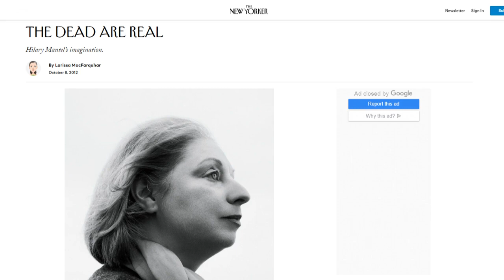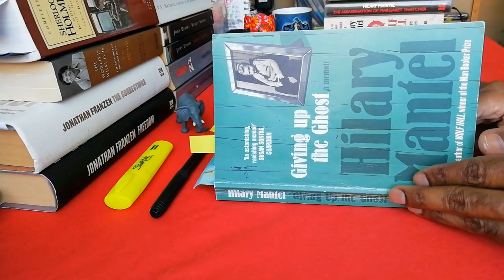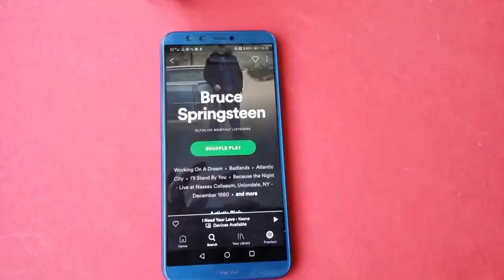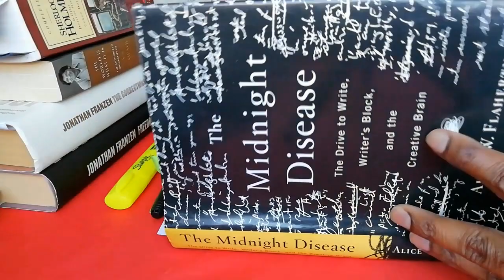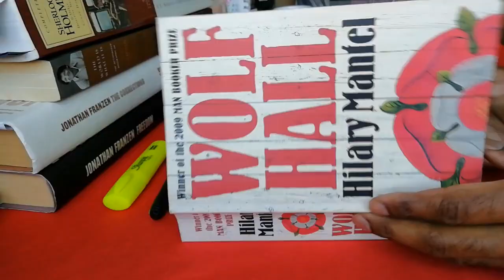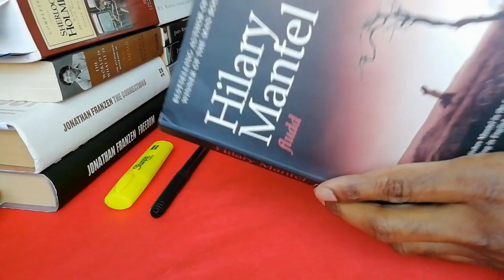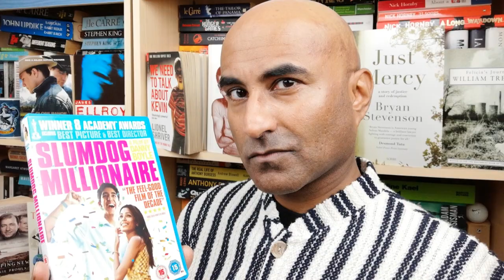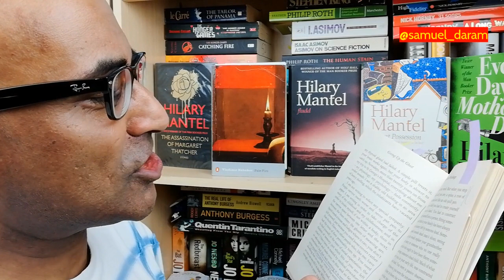Hilary Mantel 1952 - 2022 : Greatest Novelist of Our Time? | ORIGINAL TAG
Hilary Mantel, with THE MIRROR AND THE LIGHT, the concluding part of the Wolf Hall series about Thomas Cromwell, has just landed on the Women's Prize 2020 Longlist. It is also certain that THE MIRROR AND THE LIGHT would reach the Longlist and the Shortlist of the Booker Prize 2020. Dame Hilary could also become the first author in publishing history to win three Booker Prizes. So, could she be the greatest novelist of our time?

In this video, I'm using the five lessons I learned from reading and studying Hilary Mantel to declare her as the greatest novelist of the moment. This is also an Original Tag video for everyone within the BookTube and AuthorTube communities. To start this, I'm tagging the following five BookTubers:

If you are tagged, all you have to do is as follows: Who do you regard as the greatest novelist of our time. And discuss the five lessons you learned from this novelist with regards to literature, novel writing, storytelling, life or any other matter!

2. Slumdog Millionaire ("I Love the Book! I Love The Movie" Tag | Top 10 Book To Movie Adaptations of the 21st Century )

SOURCES:
Hilary Mantel's Novels
1. Every Day is Mother's Day
2. Vacant Possession
3. Eight Months on Ghazzah Street
4. Fludd
5. A Place of Greater Safety
6. A Change of Climate
7. An Experiment in Love
8. The Giant, O'Brien
9. Beyond Black

Thomas Cromwell Series:
10. Wolf Hall: Fourth Estate
11. Bring Up the Bodies

Short stories
1. Learning to Talk
2. The Assassination of Margaret Thatcher.

Memoir
Giving Up the Ghost

Other Sources:
1. Hephzibah Anderson's 2009 article

The Hilary Mantel photo on this video's thumbnail from Harper Collins.

1. 'A to the O' by Diamond Ortiz.
2. 'Emotional Aftermath' by Doug Maxwell & Media Right Productions.

Leave a comment on this video and it'll get a response.